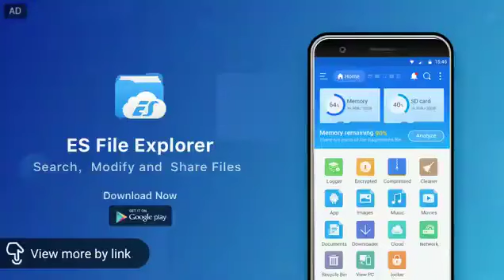aeimora chhatitale rakhichi tatera💓 status youtube blackninja 🥰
Bidhata Gadhichi 🥰🤫 Odia Status video